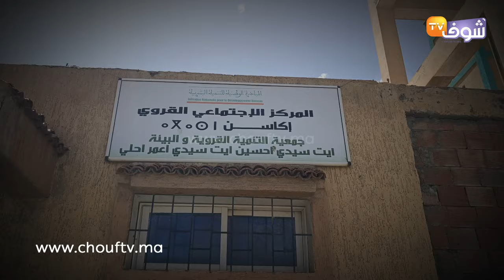رعدة خطيرة تسببت في إتلاف 1000 شجرة ديال البوعويد ومولاها مشات ليه 15 مليون ضواحي أغبالة ببني ملال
رصدت شوف تيفي تفاصيل مؤثرة حول إتلاف رعدة قوية وفيضان لأشجار الإجاص والتفاح بأغبالة إقليم بني ملال.